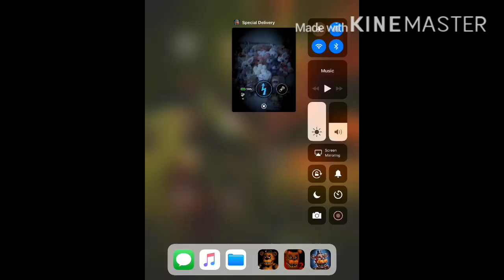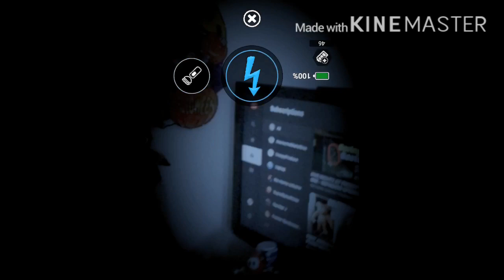FNAF AR SPECIAL DELIVERY - FIGHTING MORE ANIMATRONICS UPSIDE DOWN! | FOXY, BB, TOY BONNIE!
Fighting more animatronics in Five Nights at Freddy’s AR But in upside down mode! What makes this a bit more challenging is the fact that the shock will be upside down and the buttons are in different places! Hope you enjoy!